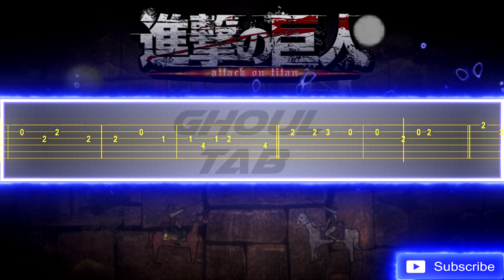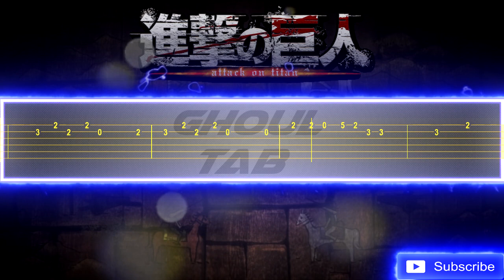Shingeki no Kyojin (Attack On Titan) ED2 - Great Escape (Guitar Tab 譜 Tutorial)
- Stewie Sim
- Samet
- Endless
- Phoenix

進撃の巨人
cinema staff